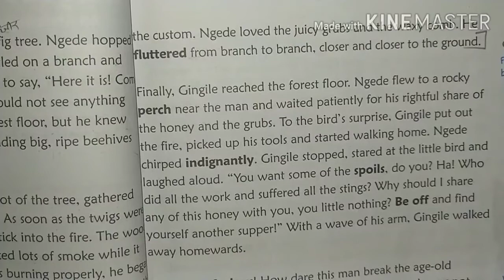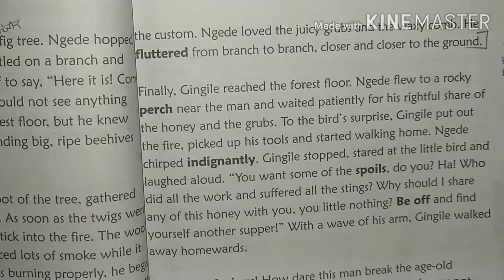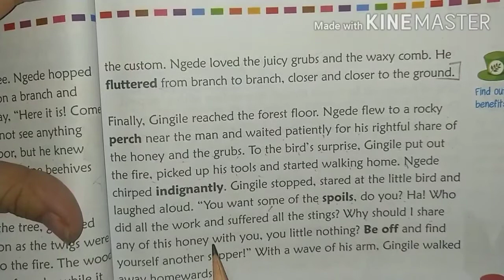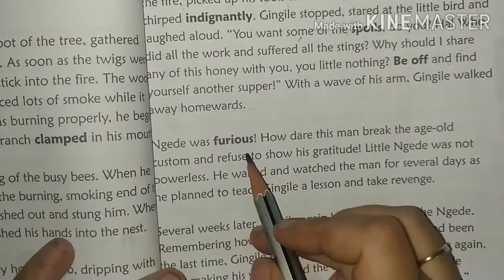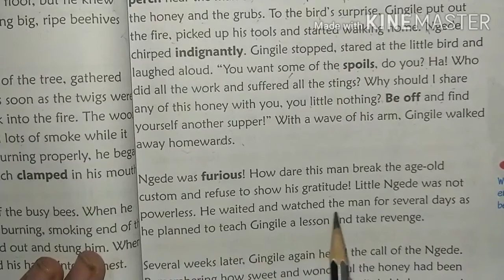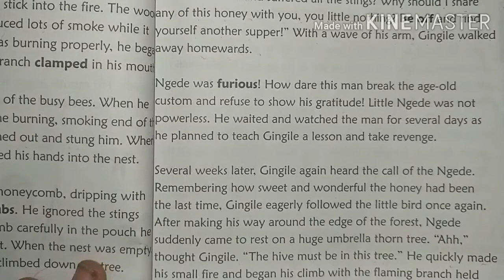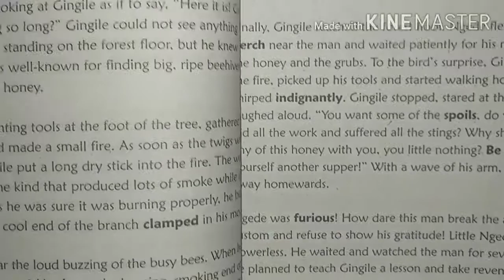Std 5 English Unit 4 Ngede's Revenge Part 4 (English Medium)